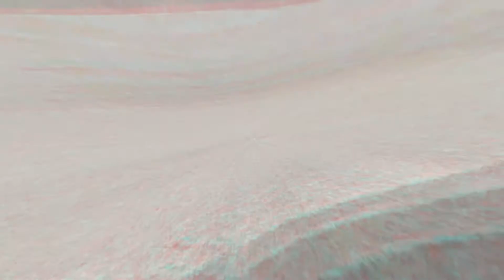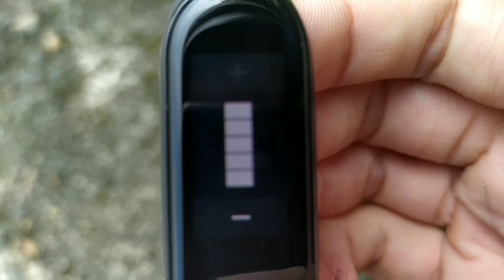Mi Band 4 | Màn Amoled Tăng Max Sáng & Khả Năng Hiển Thị Ngoài Trời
Tăng max sáng thì nhìn quá net anh em ạ, đánh đổi thời gian sử dụng vì max sáng tốn pin hơn khi ra ngoài trời anh em nhé.

© Bản quyền thuộc về 3T TechZone
© Copyright by 3T TechZone ☞ Do not Reup